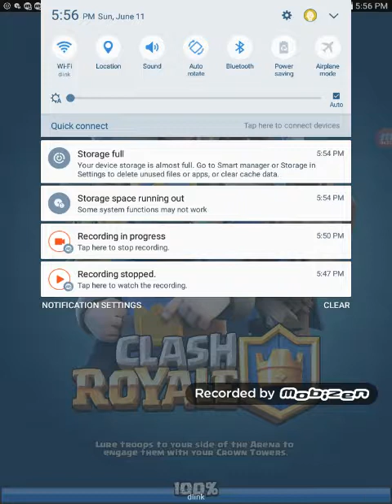Clash royale playing with my cousin Part 2